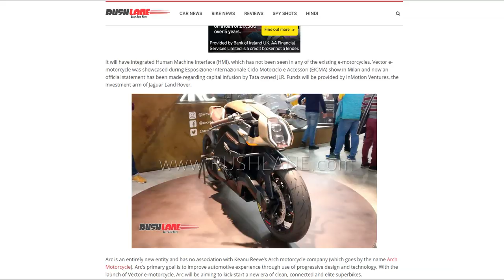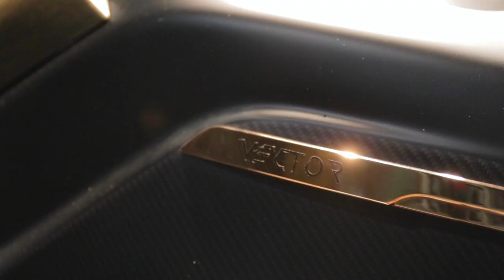The ARC Vector | First look from KNOX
Introducing the all new Arc Vector motorcycle from new Motorcycle brand Arc.

The Arc Vector is the worlds first fully electric Neo-cafe racer with fully integrated Human Machine Interface (HMI). The full specs and more details of the machine can be found here with more images.

In summary, the Vector is producing 103kW of power, and capable of nearly 400nm of torque!!! Range is expected to be a realistic 200miles.

Its also a collaborative project that we are really proud to be a part of. Knox were selected by Arc to design and manufacture the haptic clothing system that connects with the Arc Vector bike to provide an incredible innovation in rider experience. Each garment is bespoked for every customer, carefully handmade in our factory in the Lake District from the absolute finest materials.

Hope you enjoyed this first look at the Arc Vector.

Many thanks,

Aaron.